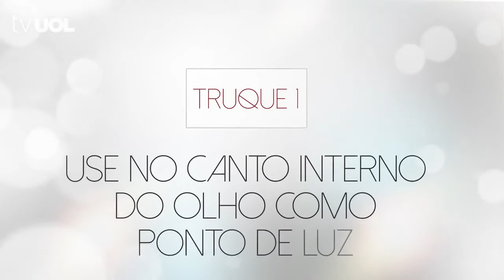5 FORMAS DE USAR SOMBRA E ILUMINADOR DOURADO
Quer arrasar na beleza? Neste "Truques de Make", Juliana Rakoza ensina cinco formas de usar dourado na maquiagem. Há opções tanto para as glamourosas, que adoram um brilho, como também para as mais discretas, que só querem um toque de sofisticação. Confira no vídeo!